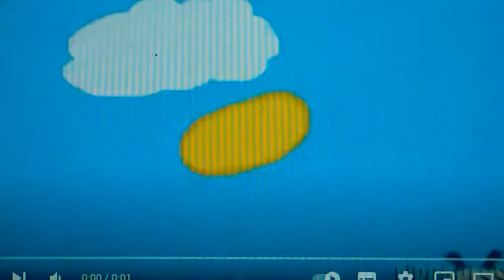My Reaction That Detention Got Cancelled In 2000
Yes! No More With That Recess Ripoff
Note: I hate Peppa Pig